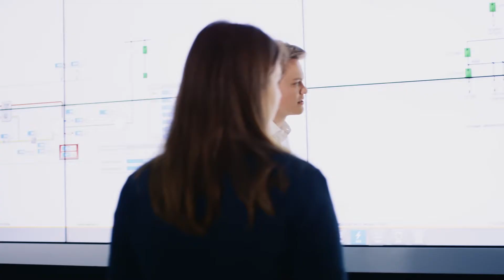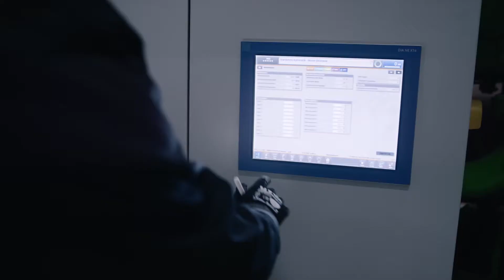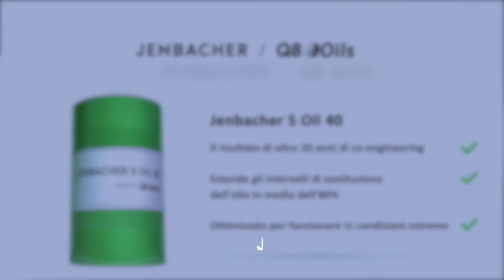Jenbacher S Oil 40 - Italian